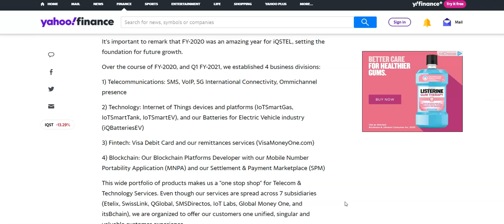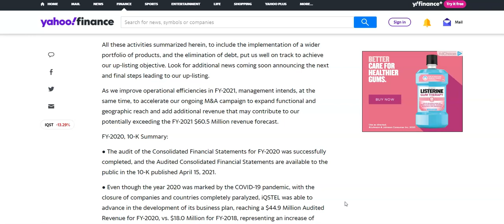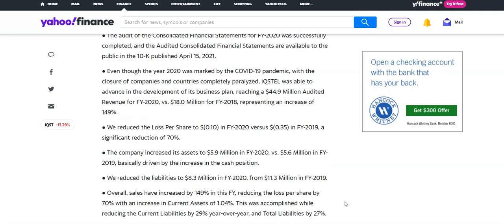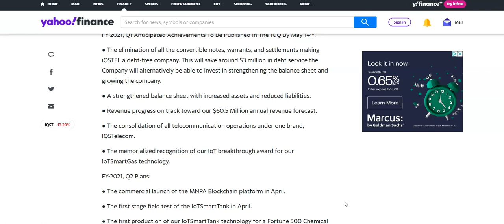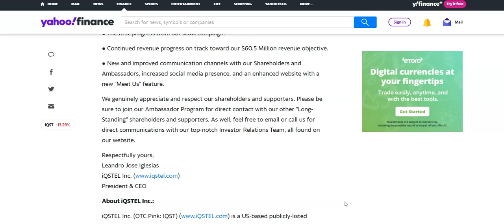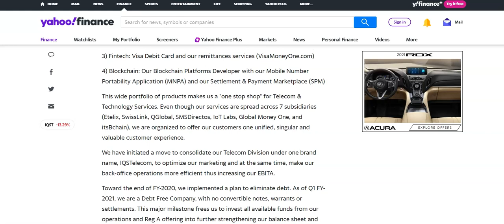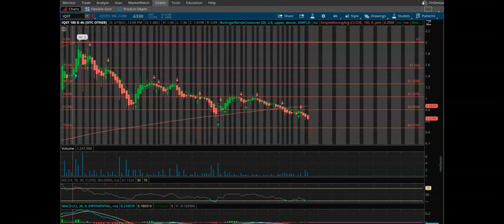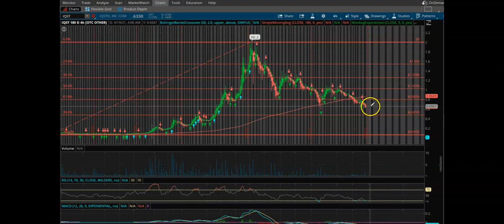IQST Stock Update - Shareholder Letter Overview - Buy, Sell or Hold???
In this video, I read over the Shareholder Letter from IQST sent out on April 16th. I also go over the charts, and give you my plan on what I will do moving forward.